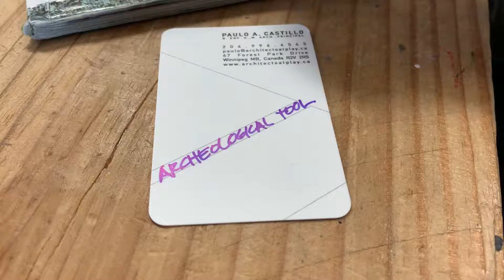Architects At Play Design Challenge with LEGO® - Constable Edward Finney School 2018